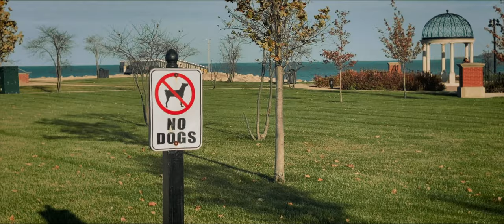Discover the Beauty of a Lakefront Park Near Chicago | Whiting Lakefront Park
Whiting Lakefront Park is located in the Chicago Metropolitan Area in Lake County, Indiana,  Whiting Lakefront Park is approximately 15 acres of play areas, walking paths, four tennis courts, one baseball diamond, picnic facilities, a concession area, a fishing pier, two sand volleyball courts, and a relaxing fish pond with waterfall, perfect for meditation or morning yoga classes. Host your wedding & reception with scenic photo-ops amongst flower gardens, the Chicago skyline backdrop, and beautiful Lake Michigan.